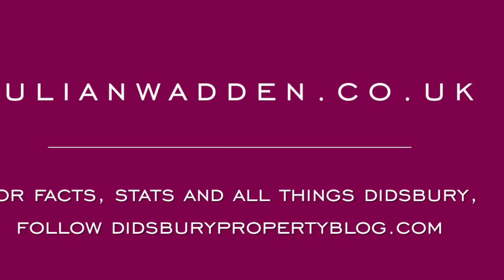Didsbury Gate, West Didsbury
A beautiful ground floor garden apartment in the hugely desirable Didsbury Gate development, close to fashionable Burton Road.